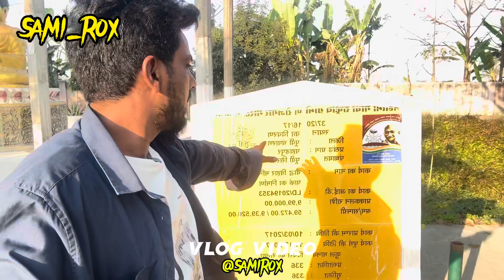My first vlog video | vlogs video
Join me as I take on the challenge of sharing my very first vlog, despite feeling super nervous about it!

my first vlog
siswa bazar
Sami rox funny video
patna vlog
siswa ka video
daily vlog
mini vlog
SamiRox YouTube channel

My First Ever Vlog / I'm super nervous to share this with you guys but I'm doing it!

educational or personal vlog viral kaise kare

personal vlog, vlog ideas
vlog experience
day in the life
vlog 2023
first vlog
lifestyle vlog
family vlog
my first vlog today
my first vlog 3rd lahar viral tricks
my first block viral kaise karen
vlog introduction
my first vlog
vlogging
travel vlog
vlog channel
beginner vlog

Welcome to my very first vlog! 🎥✨ I'm super nervous to share this with you guys, but I’m taking the plunge and diving into the world of vlogging! Join me as I share a glimpse of my life, my thoughts, and the little adventures that make each day special. In this video, I’ll introduce myself, share my feelings about starting this journey, and give you a sneak peek of what to expect in future vlogs.

Whether you’re a seasoned vlogger or just curious about what goes on behind the scenes, I hope you find something relatable and enjoyable in this video. Your support means the world to me!

Let’s embark on this journey together! 🌟